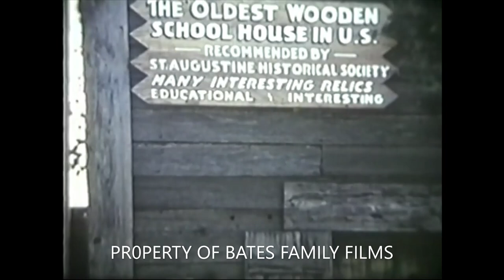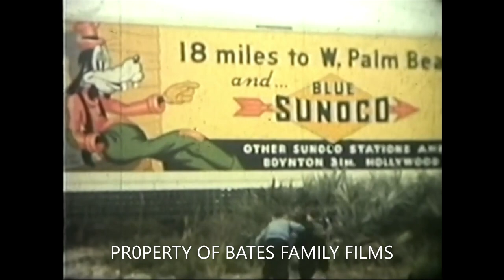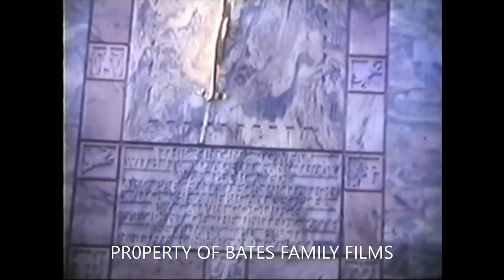Florida in the 40's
Taken from home movies of a trip through Florida. Jacksonville, St. Augustine, Daytona Beach, Vero Beach, West Palm Beach, Miami, St. Petersburg, and Orlando. Transferred to VHS and eventually to DVD and then to Professional DVD. The Kelly Morris circus parade footage is in Port Orange in 1954